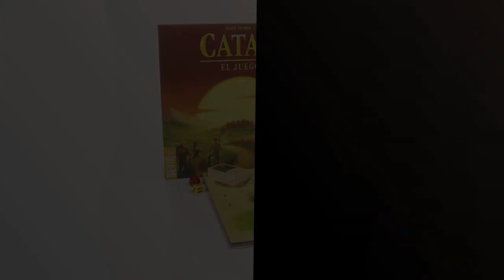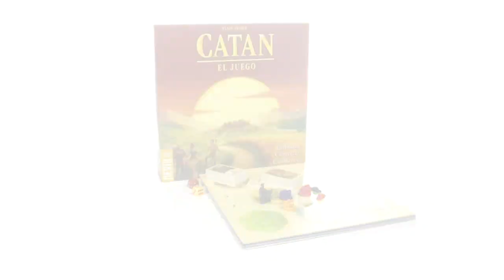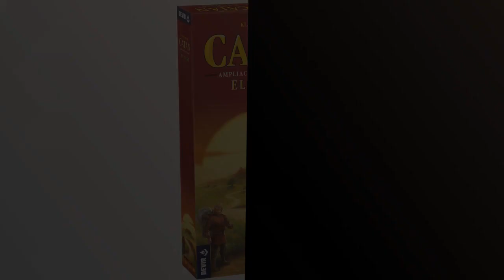【CATAN JUNIOR】Los 5 mejores juegos de mesa para niños: Catán Junior en el número uno!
🙂 Más información

✋  Aquí están los 5 mejores juegos de mesa para niños: catán junior en el número uno! disponibles en el mercado.

🔽🔽🔽 ENLACES DE COMPRA CATAN JUNIOR 🔽🔽🔽

1) Devir - Fantasma Blitz Juego de Mesa, Juego de mesa para Niños, Juegos de mesa a partir de 8 años  (BGBLITZ)

2) Devir - Catan, Juego de Mesa, Juego de Mesa Familiar, Juego de Mesa para jugar con Amigos (BGCATAN)

3) Devir - Catan Plus, Juego completo + Amplicaciones hasta 6 juegadores, Juego de Mesa, Juego de Mesa Familiar (BGCATANPLUS2)

4) Juego Risk Junior; Introducción al clásico juego Risk para niños de 5 años en adelante

5) Devir - Catan, juego de mesa - Ampliación para 5 y 6 Jugadores (BGCATAN56)

00:00 - Intro
00:06 - 1) Devir - Fantasma Blitz Juego de Mesa, Juego...
00:41 - 2) Devir - Catan, Juego de Mesa, Juego de...
01:13 - 3) Devir - Catan Plus, Juego completo + Amplicaciones...
01:44 - 4) Juego Risk Junior; Introducción al clásico juego Risk...
02:13 - 5) Devir - Catan, juego de mesa - Ampliación...
02:53 - Outro